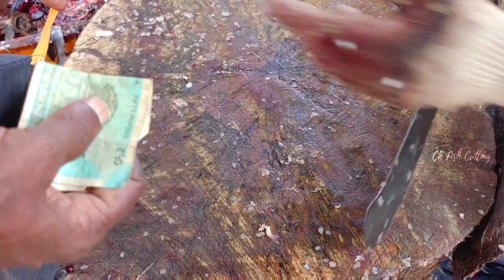RARE BARTAIL FLATHEAD FISH CUTTING💥| KASIMEDU SELVAM FISH CUTTING | FISH CUTTING SKILL | CKFC🔪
fish cutting korean fish cutting kolkata fish cutting kasimedu selvam
fish cutting kannada fish cutting live fish cutting ladies fish cutting lehenga design
fish cutting lehenga ki cutting fish cutting long frock fish cutting local fish cutting live video eel fish cutting fish cutting malayalam fish cutting movie
fish cutting market fish cutting master fish cutting mumbai fish cutting model
fish cutting machine in coimbatore price fish cutting man fish cutting new
fish cutting new videos fish cutting naif fish cutting new style fish cutting name
fish cutting nepal fish cutting nagpur fish cutting odisha fish cutting odisa fish cutting on machine fish cutting octopus fish cutting on boat fish cutting on ship
fish cutting only fish cutting open fish cutting petticoat fish cutting professional
fish cutting process fish cutting paplet
fish cutting petticoat ki cutting fish cutting paper fish cutting plazo fish cutting please
queen fish cutting quick fish cutting qatar fish cutting fish cutting recipe fish cutting rohu fish cutting reels fish cutting restaurant fish cutting reaction fish cutting real
fish cutting race fish cutting round fish cutting short video
fish cutting style fish cutting skills japan fish cutting sleeves fish cutting scissors
fish cutting shirts fish cutting tamil nadu fish cutting telugu fish cutting tuna fish cutting tools fish cutting techniques fish cutting top fish cutting tricks
fish cutting using scissors fish cutting uk fish cutting uae fish cutting using machine
fish cutting up fish cutting university fish cutting video in tamil fish cutting videos in india fish cutting videos in china fish cutting videos malayalam fish cutting vanjaram
fish cutting videos in telugu fish cutting videos tamil nadu fish cutting world
fish cutting women fish cutting without bones fish cutting with scissors
fish cutting whatsapp status fish cutting wala fish cutting with eggs
fish cutting west bengal fish cutting youtube channel fish cutting youtube
japanese fish cutting youtube yellowtail fish cutting yellow fish cutting
zinga fish cutting bam fish cutting zebra fish cutting fish cutting 09
fish cutting 1kg fish cutting 100 kg 10 fish cutting 10 kg fish cutting
1 kg fish cutting 1 kg rohu fish cutting fish cutting 2021 fish cutting 2022
fish cutting skills 2022 fish cutting skills sami 242 kg fish cutting
fish cutting 360 cutting fish giant tuna 350 kg 3 kg fish cutting fish cutting 4k
fish cutting in 5 star hotel fish cutting hacks 5 minute crafts
5 kg fish cutting 5 star hotel fish cutting 5 minute crafts fish cutting 5 kg hilsa fish cutting fish cutting 9039